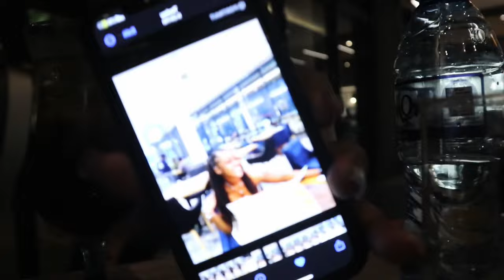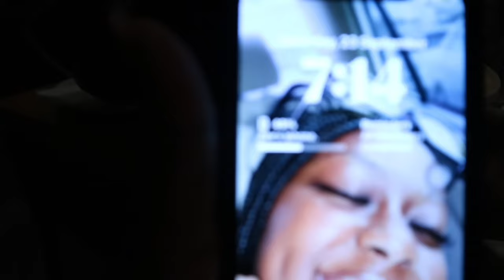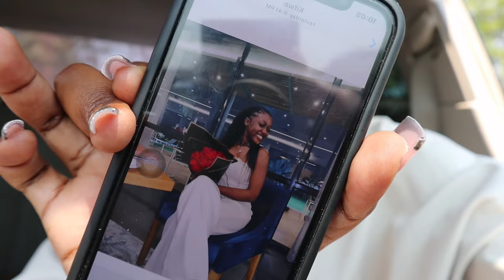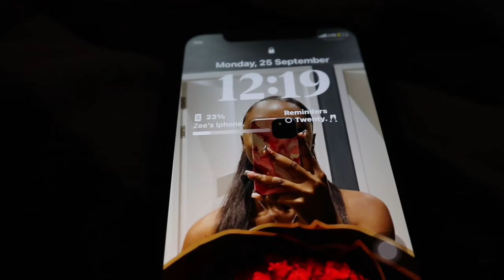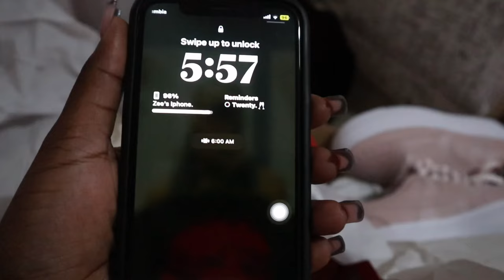MY MONTHLONG 20th BIRTHDAY *Part two* | maintenance, dinner, new pickups, gifts + more | Zee Ndhlovu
Hey bestie!💞 Watch this in 1080p for the best quality!
CHAPTERS:🧸
00:00 - 00:32 Preview
00:33 - 06:43 Intro + update
06:44 - 09:44 Lash appointment
09:45 - 10:47 Drive w/ me + music session
10:48 - 13:33 GRWM for my bday dinner
13:34 - 22:36 Birthday shenanigans + pictures
22:37 - 26:45 Update
26:46 - 28:34 Sneaker shopping
28:35 - 29:27 Lots of gifts
29:28 - 36:37 Outro
PURCHASE MY CREATOR E-BOOK:⤵️

BOOK A CONTENT CREATION MASTERCLASS:⤵️

FAQ’s:💭
How old am I? 20
When is my birthday? September 25th
What’s my current profession? Finance Intern
What camera do I use? Canon M100
How do I edit?